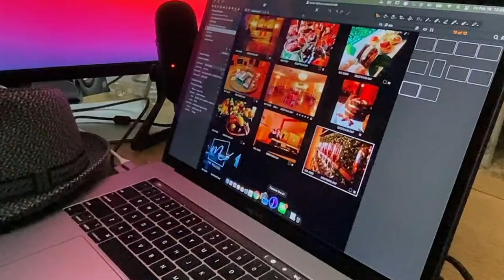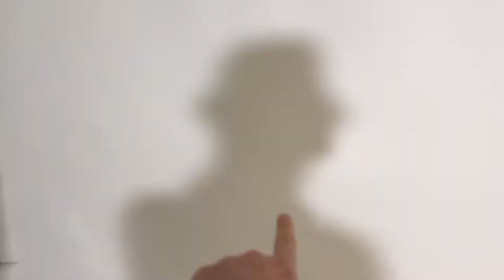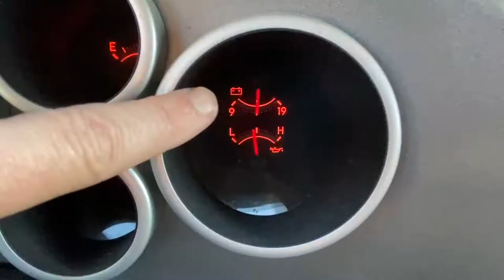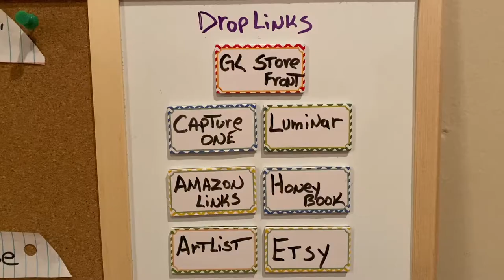Day TWO 40 day vlogging challenge - YCimaging shoutout -YUMMY CRAWFISH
Day Two of the 40 day vlogging challenge is complete.  YAY!

Super Fast SD Cards: Sony G sd card
Best Batteries for Fuji XT3 : Wasabi Batteries
Battery Grip for Fuji XT3 :
Favorite Lens: 16mm 1.4
Best sky replacement software: Luminar 4